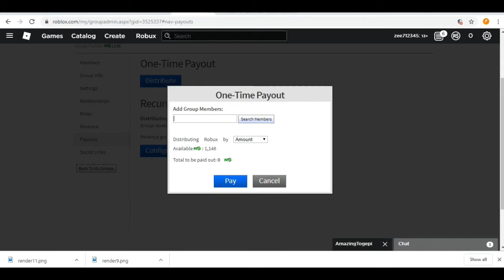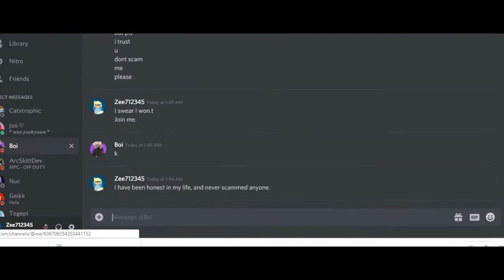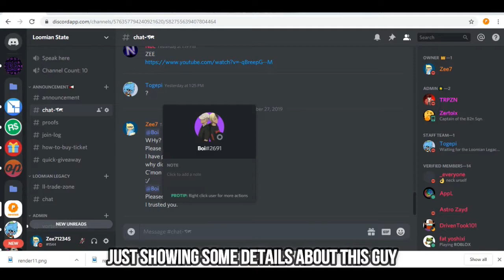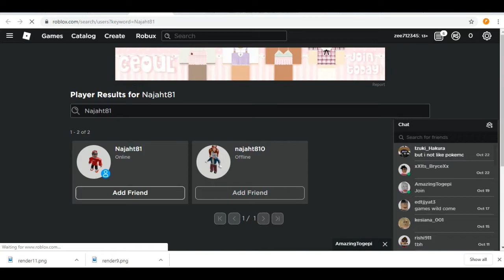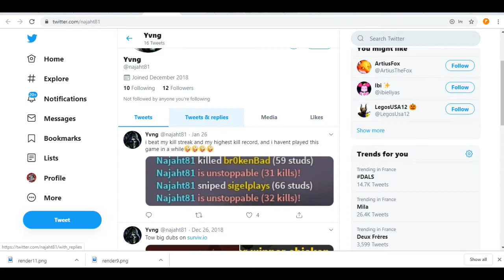NEVER TRADE LOOMIANS FOR ROBUX OR THIS WILL HAPPEN TO YOU | Loomian Legacy!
Like the video if you enjoyed watching, F! To pay respect for my loss.

In this video I expose a guy called Najaht81 for scamming me my robux for a gleaming duskit, Hope you show me some support by reporting him :D

2.) YOU MUST BE IN THE PROPER GROUP!
3.) YOU MUST FOLLOW YOUTUBES GUIDELINES!

Limited entry's to one per person. if suspected of being a fake personality/ alternate account giveaway is void.

Any giveaways featured on this channel are sweepstakes with random prizes chosen by nightbot with out of my control winners. NO PURCHASE NEEDED! To be eligible for any giveaways you must follow YouTube guidelines  GIVEAWAYS FEATURED ARE NOT TO GROW MY CHANNEL METRICS IN ANY WAY! THEY ARE ONLY TO GIVE VALUE TO MY VIEWERS AND PROVIDE ENTERTAINMENT.